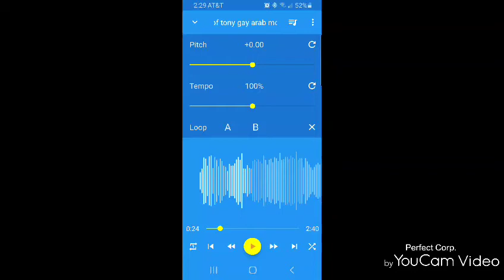Cream Get the money Screw and Chop.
The Real Poles.